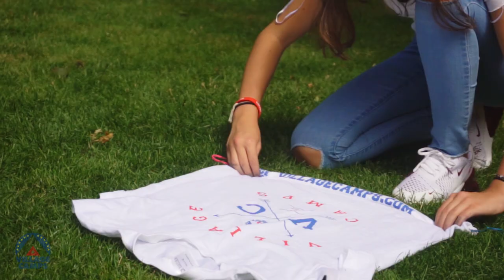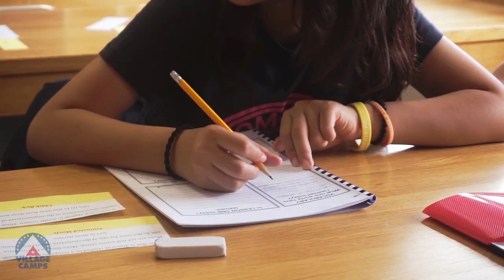Village Camps - International Summer Camp - England - General Introduction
Village Camps York welcomes up to 200 campers for three, 2-week sessions every summer! Campers come from all around the world to explore a mosaic of specialty programmes run by professional staff as well as experienced Village Camps counsellors. Welcoming 30-45 different nationalities Village Camps York prides itself on its diversity and experience in running high-quality programmes. The camp and all of the programmes are run entirely in English.